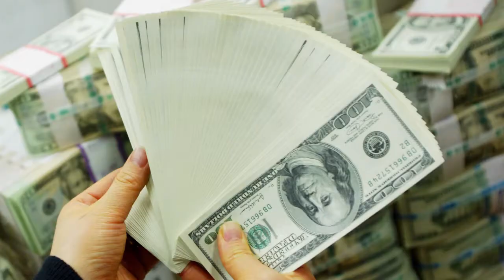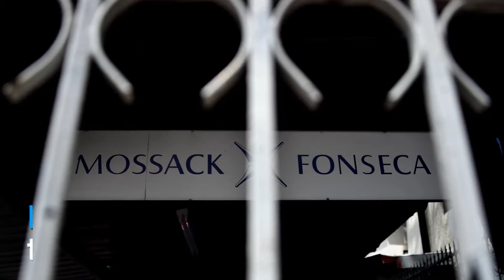Panama Papers- How do the rich dodge taxes?.mp4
We explain the Panama Papers scandal